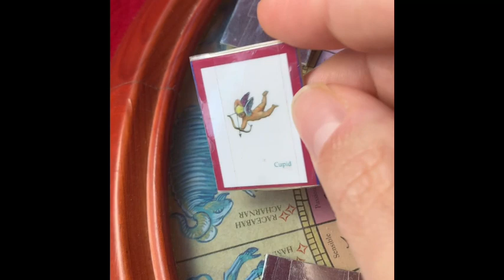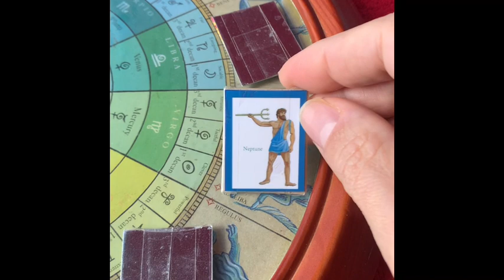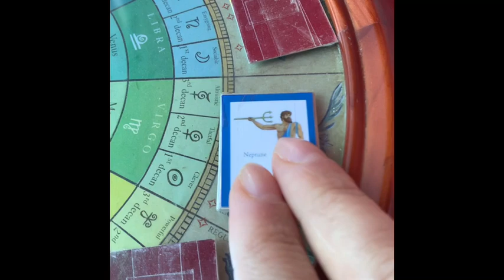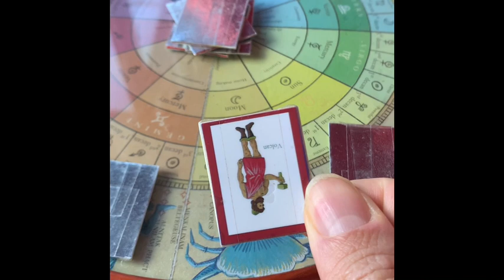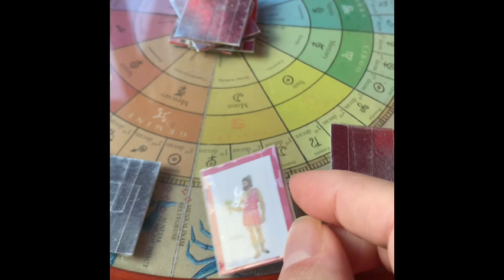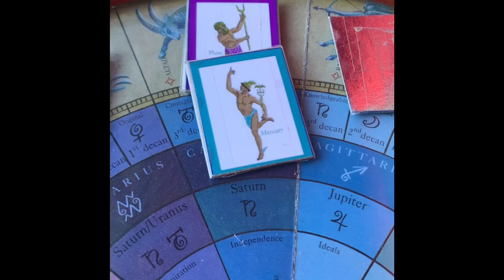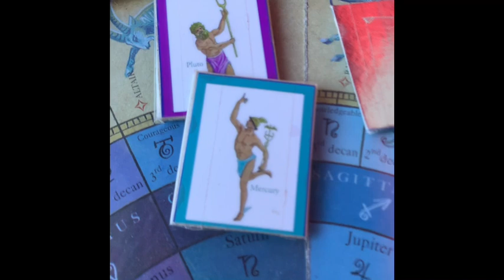Putin in 2023 - no victory for him in the cards - The Fortune Teller Paris Debono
i did an astrology card reading about Putin - doesn't look very good for him at all